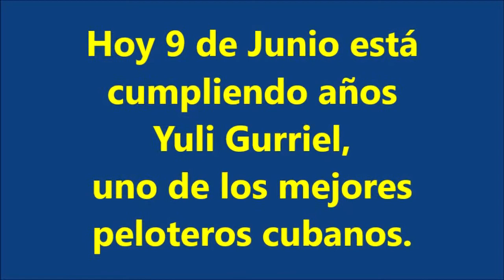Yuli Gurriel, en Cuba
Hoy 9 de Junio está de cumpleaños Yuli Gurriel, uno de los mejores peloteros cubanos.